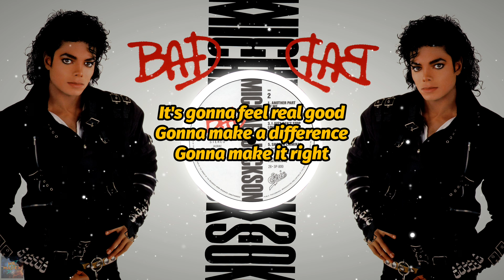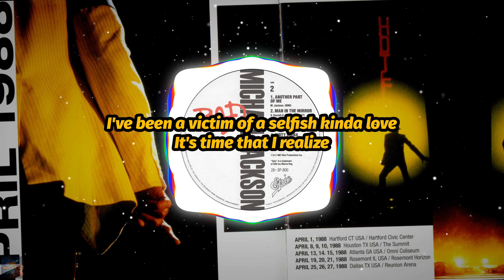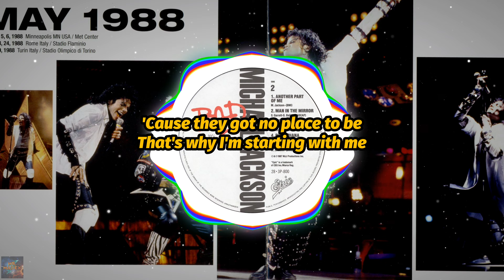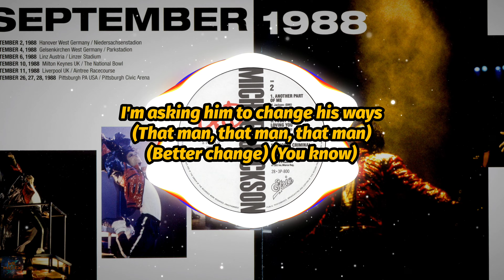Michael Jackson - Man In The Mirror (4K Video) (Lyrics)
"Man In The Mirror" by Michael Jackson lyrics, from the album "Bad". This song is about making a change and realizing that it has to start with you. It was one of just two songs on the Bad album that Jackson didn't write. The song was written by Siedah Garrett and Glen Ballard; Garrett also sang backup on the track.

Jackson and his producer, Quincy Jones, chose this song for the album after looking for "an anthem" that as Jones said would spread some "sunshine on the world." He invited some songwriters from his publishing company to present songs, and they chose this one.

The music video, directed by Donald Wilson, was almost entirely a compilation of raw news footage, covering everything from homelessness to racial violence. Wilson explained the idea to Rolling Stone: "Larry [Stossel, Epic exec] told me Michael wanted to do something real heart-wrenching and tell a story, and could I go meet with him. This was the day after Thanksgiving. We met in the attic of [Jackson manager] Frank DiLeo's home in Encino – even just the attic was a palace. So, Michael and I sat down and just started making a list of things that we could think of. I had two or three hand-written pages of ideas. Michael wasn't the kind of guy who told you what to do, he would inspire you to go do it with his backing.

Jackson was so impressed by the soulful beauty of Garrett's voice on the demo that he enlisted her to sing a duet with him on "I Just Can't Stop Loving You."

"Man in the Mirror" was the 4th consecutive number-one single for Jackson's Bad in the United States. The single debuted on the Billboard Hot 100 at number 48 on February 6, 1988, and reached number 1 by its 8th week on the chart, on March 26, 1988.

🚨𝗦𝘁𝗿𝗲𝗮𝗺 "𝗠𝗮𝗻 𝗜𝗻 𝗧𝗵𝗲 𝗠𝗶𝗿𝗿𝗼𝗿"🚨

Letra de "Man In The Mirror" de Michael Jackson, del álbum "Bad". Esta canción trata de hacer un cambio y darse cuenta de que tiene que empezar por uno mismo. Fue una de las dos canciones del álbum Bad que Jackson no escribió. La canción fue escrita por Siedah Garrett y Glen Ballard; Garrett también hizo coros en el tema.

Jackson y su productor, Quincy Jones, eligieron esta canción para el álbum tras buscar "un himno" que, como dijo Jones, esparciera un poco de "sol en el mundo". Invitó a algunos compositores de su editorial a presentar canciones, y eligieron ésta.

El vídeo musical, dirigido por Donald Wilson, era casi en su totalidad una recopilación de imágenes de noticias sin editar, que abarcaban desde la falta de vivienda hasta la violencia racial. Wilson explicó la idea a Rolling Stone: "Larry [Stossel, ejecutivo de Epic] me dijo que Michael quería hacer algo realmente desgarrador y contar una historia, y que si podía reunirme con él. Fue el día después de Acción de Gracias. Nos reunimos en el desván de la casa de Frank DiLeo, mánager de Jackson, en Encino. Michael y yo nos sentamos y empezamos a hacer una lista de las cosas que se nos ocurrían. Yo tenía dos o tres páginas de ideas escritas a mano. Michael no era el tipo de persona que te decía lo que tenías que hacer, sino que te inspiraba para que lo hicieras con su apoyo.

Jackson quedó tan impresionado por la conmovedora belleza de la voz de Garrett en la maqueta que la reclutó para cantar a dúo con él en "I Just Can't Stop Loving You".

"Man in the Mirror" fue el cuarto sencillo número uno consecutivo de Bad de Jackson en Estados Unidos. El single debutó en el Billboard Hot 100 en el número 48 el 6 de febrero de 1988, y alcanzó el número 1 en su octava semana en la lista, el 26 de marzo de 1988.

🚨𝗧𝗿𝗮𝗻𝘀𝗺𝗶𝘁𝗶𝗿 "𝗠𝗮𝗻 𝗜𝗻 𝗧𝗵𝗲 𝗠𝗶𝗿𝗿𝗼𝗿"🚨

🚨𝗦𝗶𝗴𝘂𝗲 𝗮 𝗠𝗶𝗰𝗵𝗮𝗲𝗹 𝗝𝗮𝗰𝗸𝘀𝗼𝗻🚨